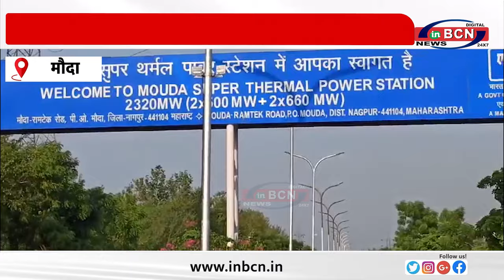NTPC मौदा ने इंट्रा रीजनल स्पोर्ट्स मीट डब्ल्यूआर 1 2024 का उद्घाटन समारोह शुरू किया.....INBCN NEWS